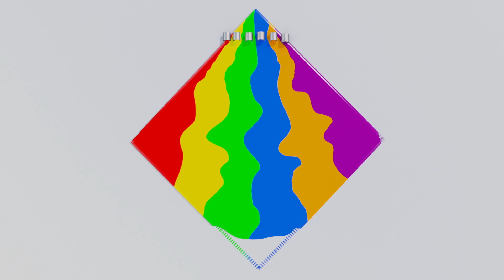Buster i myjnia | Autobus Buster | Bajki dla dzieci po polsku | Go Buster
Czas się wykąpać, Buster - do myjni ale już!

00:00 Buster i myjnia
02:06 Buster i pudełka
04:08 Błotnista pułapka
06:06 Buster i burza
08:13 Buster na lodzie
10:19 Buster Pogromca wyscigów
12:42 Buster się rozchorował
14:41 Nowe opony Bustera
16:44 Buster zmienia kolor
18:46 Buster i baloniki
20:47 Bąbelkowa kąpiel Bustera
22:51 Buster poznaje kształty
24:48 Dzień matki
26:45 Frozen Buster
28:50 Robot Buster

Go Buster to animowany serial oglądany przez dzieci na całym świecie o przygodach małego ciekawskiego Autobusu Bustera.

Buster uwielbia się uczyć przez zabawę! Wraz z nim i jego przyjaciółmi nauczysz się cyferek, kolorów, kształtów i wielu innych ciekawych rzeczy. Buster bardzo lubi też śpiewać i tańczyć, a jego piosenki wywołają uśmiech na każdej buzi!